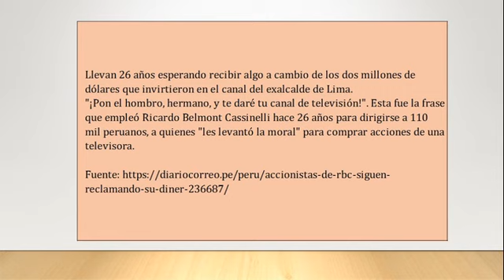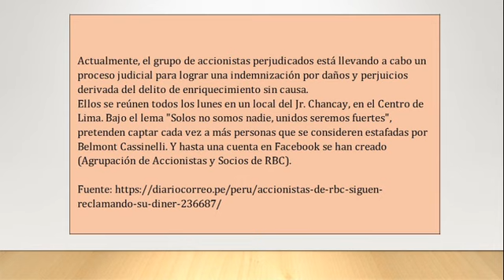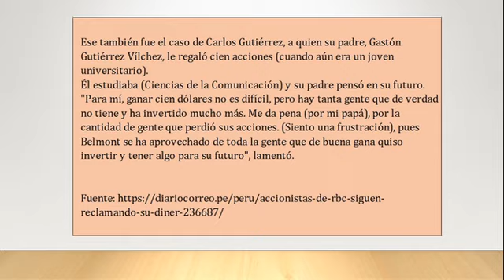Accionistas de RBC siguen reclamando su dinero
"Llevan 26 años esperando recibir algo a cambio de los dos millones de dólares que invirtieron en el canal del exalcalde de Lima.
""¡Pon el hombro, hermano, y te daré tu canal de televisión!"". Esta fue la frase que empleó Ricardo Belmont Cassinelli hace 26 años para dirigirse a 110 mil peruanos, a quienes ""les levantó la moral"" para comprar acciones de una televisora.
Todos ellos invirtieron hasta lo último de sus ahorros soñando que un medio de comunicación podría convertirse en el negocio de sus vidas. Y lo habría sido si es que el ""Hermanón"", aquel que (paradójicamente) regalaba a diario ""pastillitas para la moral"", no los hubiera embarcado en una aventura que ellos consideran hoy una estafa. Así nació RBC, ""El Canal del Pueblo"", con un gigantesco escándalo, que alcanzó tan altos decibeles como los que logró el caso que protagonizó Carlos Manrique con miles de ""claeístas"".
Aquellos que se sienten estafados y que hoy bordean los 50 y 60 años, han seguido su lucha por casi tres décadas con la esperanza de que, algún día, aquellas acciones que compraron sean devueltas para el beneficio de sus familias.
Sin embargo, a quien no le alcanzó tiempo para seguir luchando y esperando que se haga justicia fue a doña Laura Rosa Cruz Huertas, quien por años presidió la Agrupación de Accionistas y Socios de Red Bicolor de Comunicaciones RBC,  y que lamentablemente falleció en mayo último víctima de una penosa enfermedad, según informó su hermano Carlos Cruz.
Los familiares de la (señora) Laura Rosa aseguran que el deterioro de su salud se debió, (en parte), a la tristeza que le causó haber confiado en Belmont (Cassinelli), a quien acusan de haberles cerrado la puerta de RBC (en las narices).
La Agrupación de Accionistas (de RBC) reúne a casi 56 mil accionistas, pues el resto, al igual que Laura Rosa, fallecieron o se cansaron de luchar por su derecho y decidieron olvidar la causa.
Actualmente, el grupo de accionistas perjudicados está llevando a cabo un proceso judicial para lograr una indemnización por daños y perjuicios derivada del delito de enriquecimiento sin causa.
Ellos se reúnen todos los lunes en un local del Jr. Chancay, en el Centro de Lima. Bajo el lema ""Solos no somos nadie, unidos seremos fuertes"", pretenden captar cada vez a más personas que se consideren estafadas por Belmont Cassinelli. Y hasta una cuenta en Facebook se han creado (Agrupación de Accionistas y Socios de RBC).
LA HISTORIA. ¿Pero cómo el ""Hermanón"" (como llaman a Belmont), aquel del rostro amable, pose reflexiva y voz pontifical, había logrado hacer suyas todas las acciones?
Todo comenzó en 1986. Belmont hizo una convocatoria pública invitando a los ciudadanos de buena fe a unirse a él para lograr reunir $3 millones y comprar un canal de televisión que sería ""El Canal del Pueblo"", pero que con los años se convirtió en ""El Canal de Belmont"".
(Fue así que) logró reunir 2 millones provenientes del dinero de los 110 mil accionistas, quienes, entusiasmados, aportaron un dólar por cada acción que compraron (en el Banco de Crédito). (A cambio, recibieron comprobantes que indicaban el número de acciones que habían adquirido).
(Por su parte), el ""Hermanón"" y su familia invirtieron 30 mil dólares, pero ello no era suficiente para lograr los 3 millones de dólares y obtener el ansiado canal. (Fue entonces que empezó) la primera ""criollada"" de Belmont. Decidió poner en valorización los bienes ""no dinerarios"" de él (y su familia).  Fue así que máquinas viejas, sillas, muebles y escritorios (vetustos) fueron valorizados en 610 mil dólares.
'Con ese capital, Belmont (y su familia) lograron obtener el 25% de las acciones, convirtiéndose en socios mayoritarios.
El golpe de gracia para los accionistas minoritarios habría llegado justo en la época del desplome económico durante el primer gobierno aprista.
  Ese también fue el caso de Carlos Gutiérrez, a quien su padre, Gastón Gutiérrez Vílchez, le regaló cien acciones (cuando aún era un joven universitario).
Él estudiaba (Ciencias de la Comunicación) y su padre pensó en su futuro.
""Para mí, ganar cien dólares no es difícil, pero hay tanta gente que de verdad no tiene y ha invertido mucho más. Me da pena (por mi papá), por la cantidad de gente que perdió sus acciones. (Siento una frustración), pues Belmont se ha aprovechado de toda la gente que de buena gana quiso invertir y tener algo para su futuro"", lamentó.